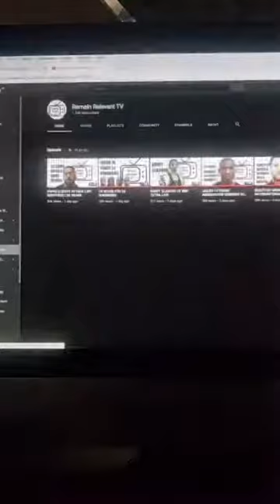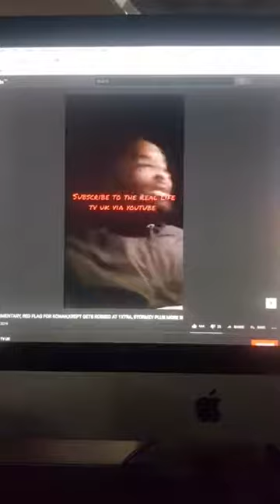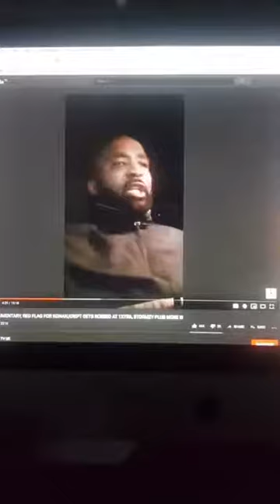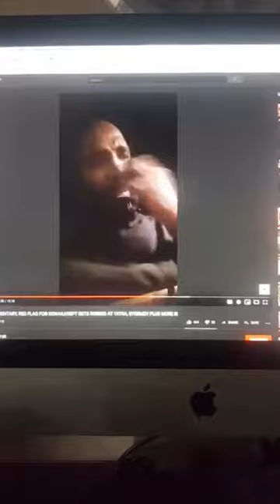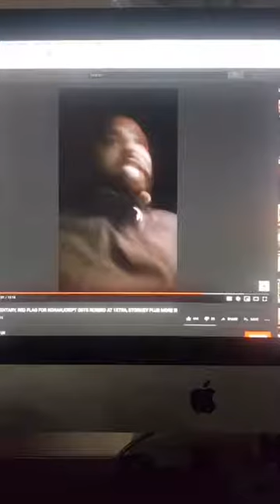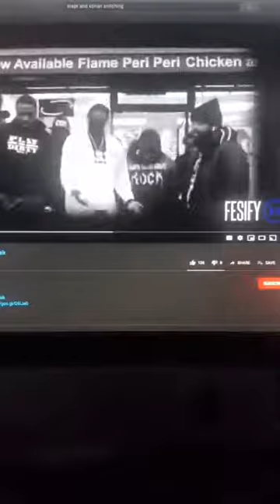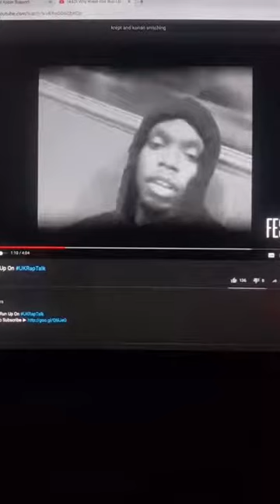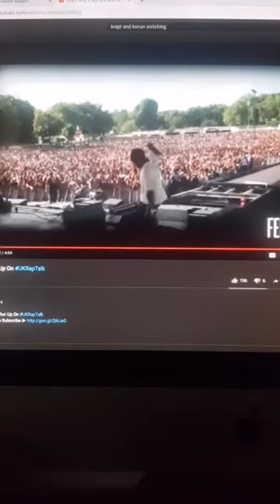Bionic Steve Reaction To ‘Quincey Qozo Talks Bouncer Documentary & Krept & Konan Robbed At 1Xtra’